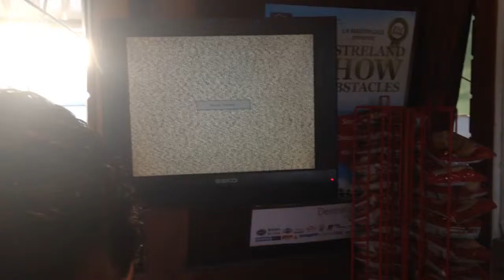Part II : ils sont maintenant 6 spécialistes mais toujours rien......